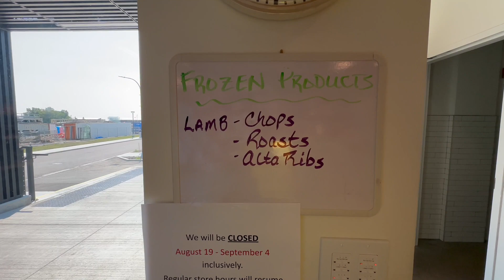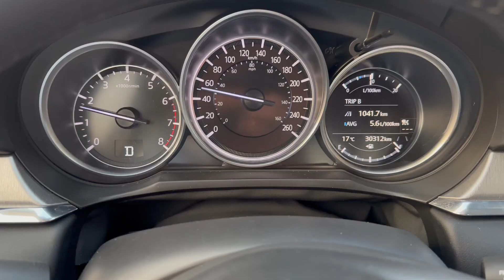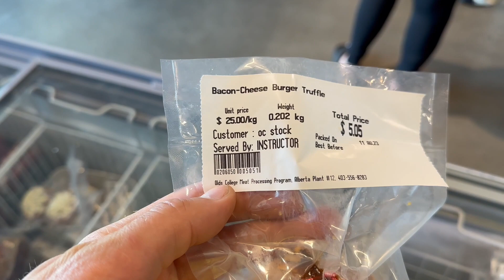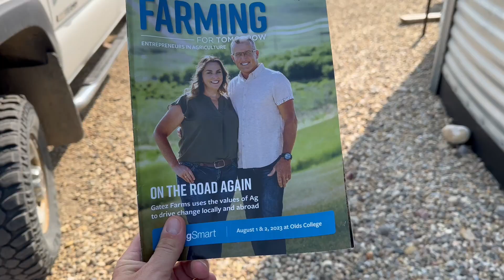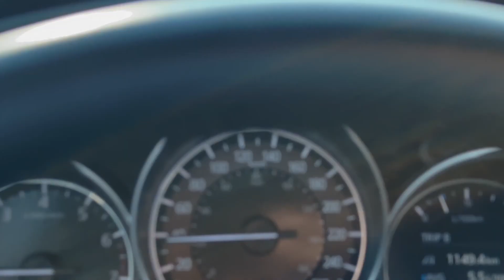#250. Заехал на день к канадским фермерам. Уборка в Альберте в самом разгаре.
💰 По поводу переводов.
— Paysend/Wise to debit card: 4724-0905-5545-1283
Paysend можно посылать со всего мира в любом валюте. Валюта получателя — CAD
💰 Regarding money transfers.
Paysend can be sent from all over the world in any currency. Beneficiary currency - CAD